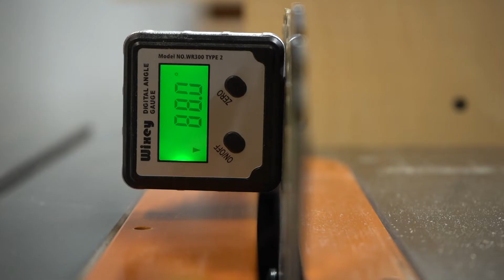Part 9 | Making Square Bench Dogs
These are the square "dogs" that allow your tail vise to "bite" down on a piece wood, which allows you to plane the "face" or flat part of a board. These were a fun small thing to make, so I decided to have a little fun and line each one with different colored pieces of scrap leather I had from the @scrapexchange.